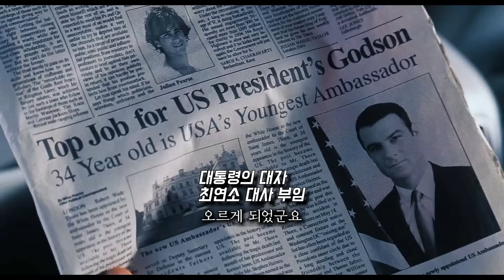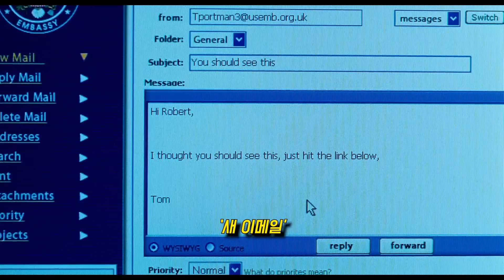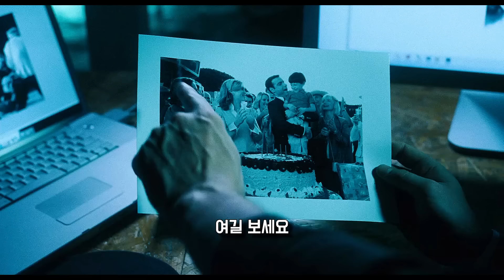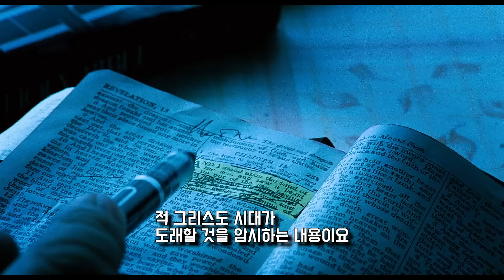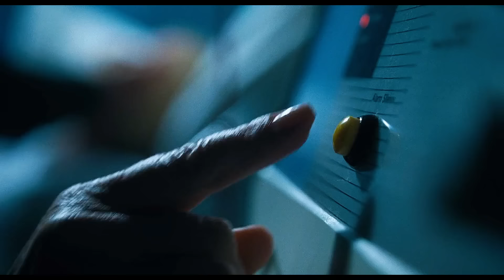미국을 점령해 자신의 왕국으로 먹으려고 계획한 어린 루시퍼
🎬 영화제목 : 오멘
🎬 영화장르 : 공포
🎬 개봉년도 : 2006년

기무리뷰의 이전 영상들은
'기괴무비'에 차근차근 업로드 됩니다.

(V)      ∧_∧      (V)
　ヽ(・ω・)ノ
    ノ╰Ｕ╯ゝ